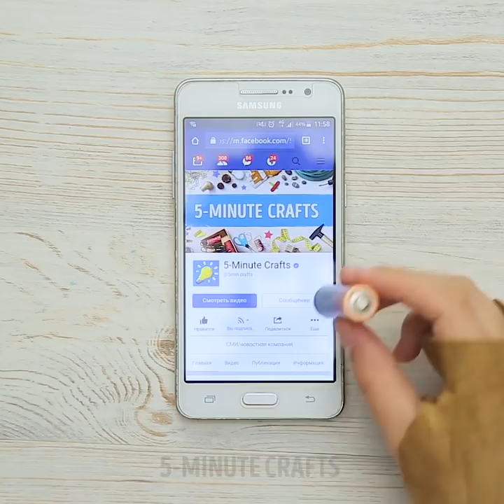31 FANTASTIC DIY CRAFTS YOU CAN MAKE AT HOME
WEIRD BUT USEFUL CRAFTS

Here is an incredible collection of crafts that will surprise you! Did you know that you can make cool musical instruments at home?
Your kid will totally love cool homemade musical instruments made from a bowl, silicone gloves, straws, and even carrot! Follow our tutorial on how to make a flute from a carrot. Carefully follow our tutorial! Create maracas using an empty Kinder egg filled with beans and rice. One more awesome idea for kids is a gumball machine! Create a cute candy or gumball machine by your own hands or even your kids could make it. All you will need a small cola bottle, red plastic cups, glue, pushpin. This fun craft project that can be completed in only a few minutes, watch our tutorial!
We have a whole collection of painting tips to ease your life. You don’t have to be a designer or have special skills to renew your room just in a couple of steps. Our projects are so easy that it won’t require much effort to create a room of your dream. Recaulk a tub in a couple of easy steps: clean the area you need to fix, apply painters tape below and above the strip. Apply a bead of caulk in the space between the tape. Ready!
You will be surprised but you can make different crafts using a hot glue stick and drinking straws: create a colorful print on your t-shirt or decorate a boring shopping bag. Also, you can make a phone case using a hot glue gun. If you don’t like long cords, transform a long cord into a coiled one that will take less place. Wrap the pencil with the cord and use a hairdryer. Create a stylish phone case in 1 minute using a balloon.

TIMESTAMPS:
00:09 Cool crafts for your phone
01:48 Pillowcase with your photo
03:06 Creative way to decorate a t-shirt
07:47 Homemade musical instruments
05:45 Carrot flute
11:44 Wall painting tips